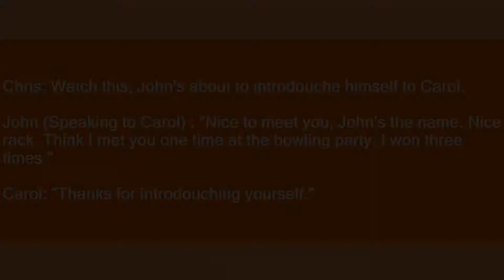Introdouche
Slang flashcards: